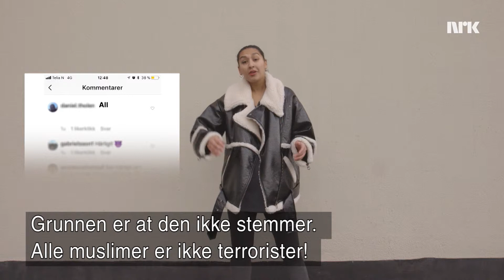Hva er ytringsfrihet? -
آزادی بیان چیست؟